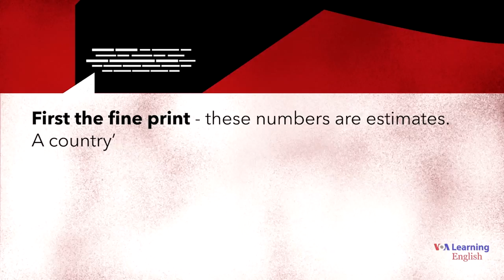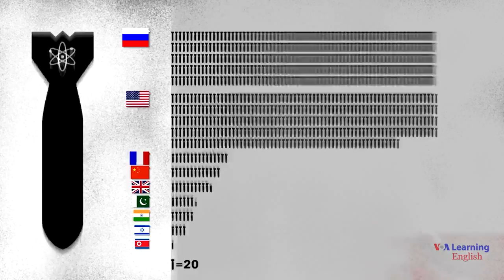Explainer: Nuclear Stockpiles - Video VOA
Explainer: Nuclear Stockpiles